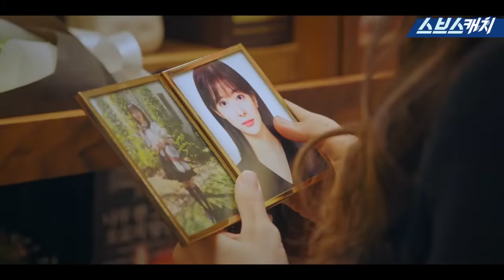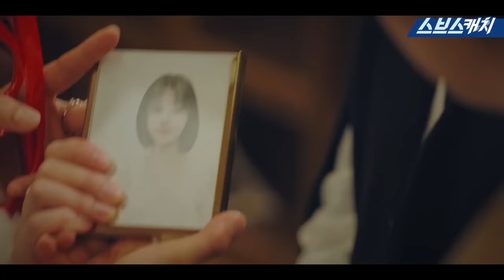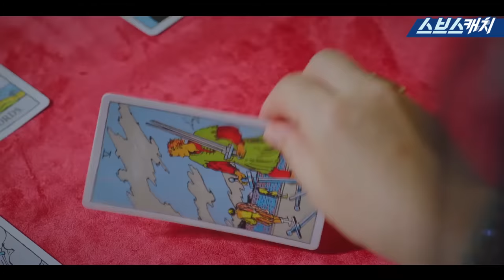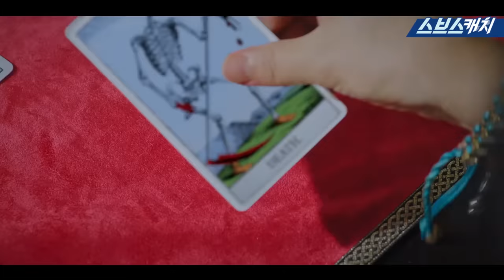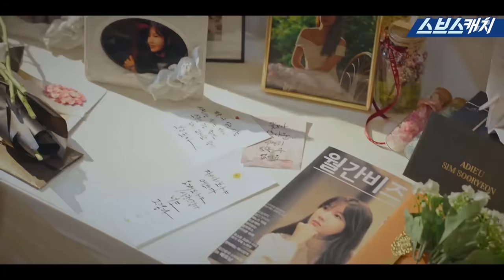[요약] 헤펠 덤앤더머 마리X상아 대환장 케미 모음! 펜하 웃음 버튼이야🤭ㅋㅋㅋㅋ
[요약] 헤펠 덤앤더머 마리X상아 대환장 케미 모음!
펜하 웃음 버튼이야🤭ㅋㅋㅋㅋ